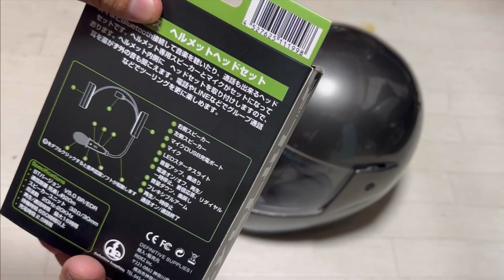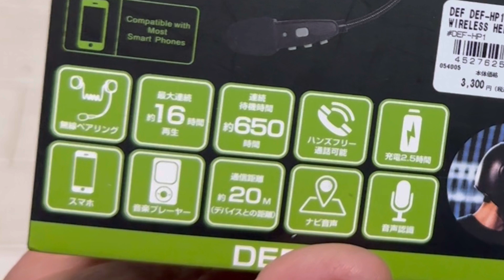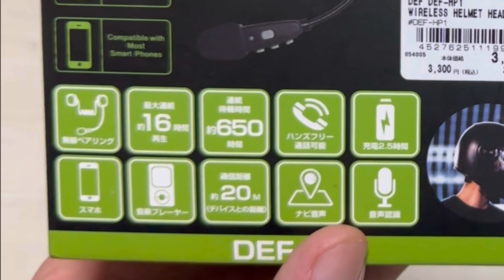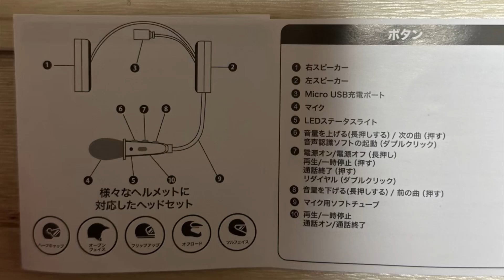梅雨に入ってしまいましたね。格安ヘルメットとインカム試してみた！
動画をご視聴いただき、ありがとうございす！！
1801ちゃんねるは、基本的に1801の好きな事やチャレンジした事を動画にしています！
主に、車・バイク・DIYの動画になります。

毎週末にメインの動画、毎週初めにサブの動画をあげています。
そうです！メイン、サブチャンネル複合型です！お得です！！笑
最近は毎日投稿の方もshort動画でさせてもらってます！
車はJF3 N-BOX マイナーチェンジ前後
バイクはmc51 変態グリーンcbr250rr
　　　　sg03j マジェスティ250
　　　　　　　マジェスティc
　　　　sg17j マグザム
　　　　sed8jシグナスx4型
　　　　sy13j E01
               sa16j&sb06j Gエボ
　　　　sb06jグランドアクシス
　　　　sa10j 2ストビーノ
　　　　k50 コレダスポーツ
　　　　E01 電動バイク
の動画がメインです！
他にもサバゲーや愛犬のポワワとボーダーコリー、ゲーム、ゴルフ、ロードバイクやイベントなど普段気になった事や知った事、趣味、報告したい事など動画にしていきます！

iyahoi_1801
また、私はプロの整備士ではありません。
正しい方法では無いかもしれませんので、参考程度にしていただき、私の備忘録とお考え下さい。
お気付きの点がございましたら、コメント欄へよろしくお願いします。